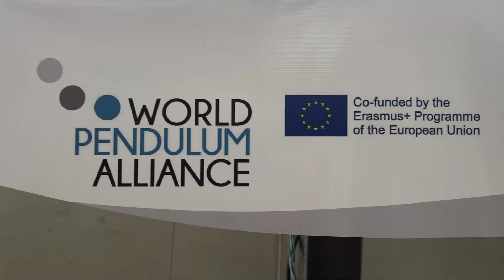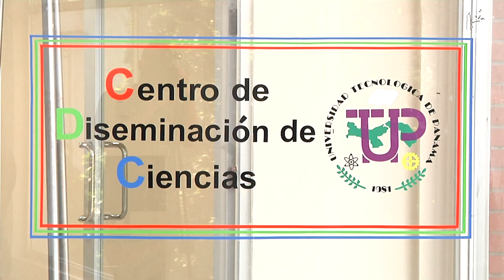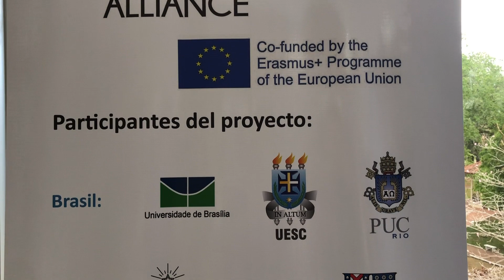UTP inaugura Centro de Diseminación de Ciencias de Laboratorio de Péndulos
La Universidad Tecnológica de Panamá (UTP), forma parte de las siete universidades latinoamericanas en inaugurar el Centro de Diseminación de Ciencias, proyecto World Pendulum Alliance que forma parte del proyecto Erasmus+ que lleva a cabo el Instituto Superior Técnico de la Universidad de Lisboa, Portugal y con el que se busca incentivar el estudio de las ciencias físicas.

Con el Centro de Diseminación se podrán realizar experimentos que serán puestos en línea a disposición de la comunidad estudiantil de nivel secundario y universitario en el que se promueve la resolución de problemas, la experimentación y aprovechando la disponibilidad de herramientas de Tecnologías de Información y Comunicación, el Técnico de Lisboa ha desarrollado su E-LAB, en el que conectan los péndulos de cada una de las Universidades participantes, con componentes que permiten a los estudiantes experimentar remotamente y comprobar sucesos y comportamientos de la física, incluyendo masa, tiempo y espacio.